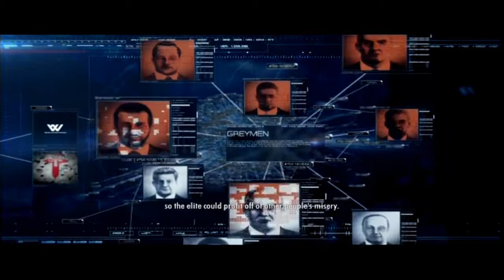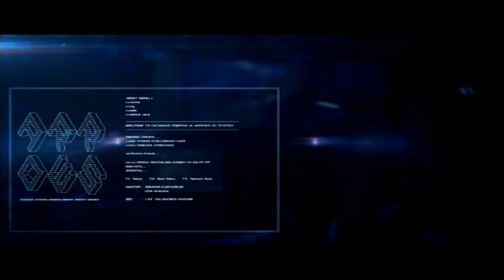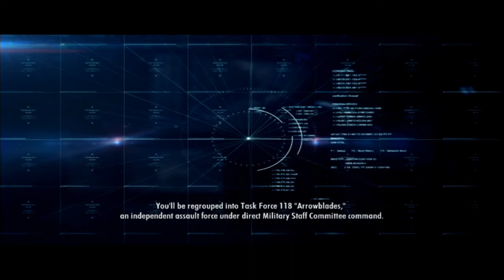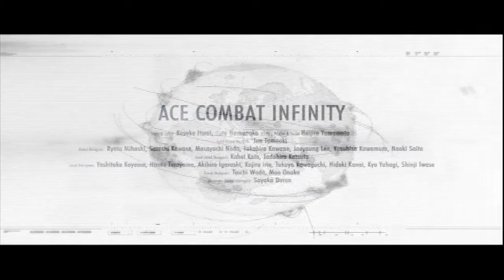Ace Combat Infinity - Mission 05: Far Eastern Front